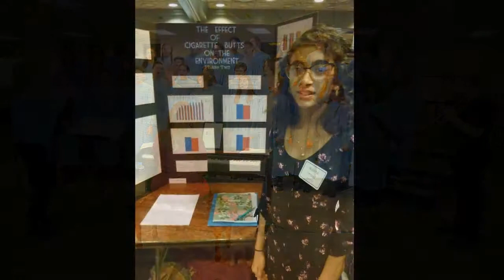Duluth Public Schools